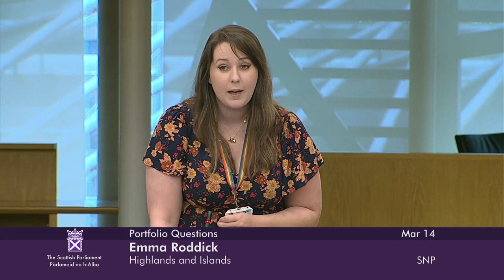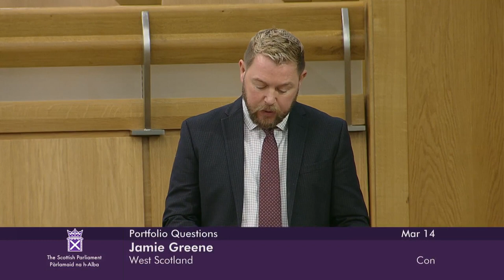Portfolio Questions - 14 March 2024